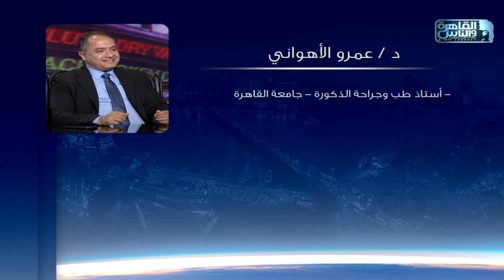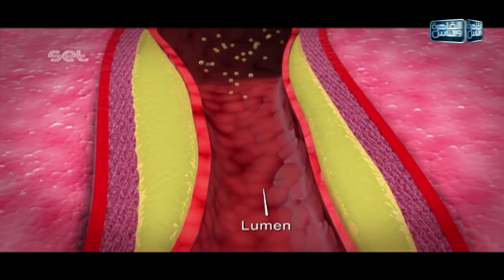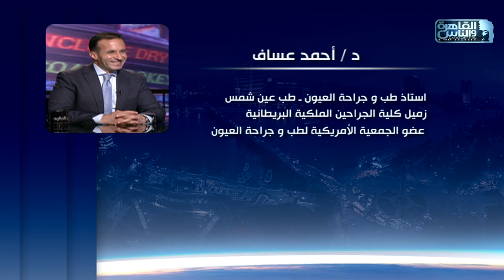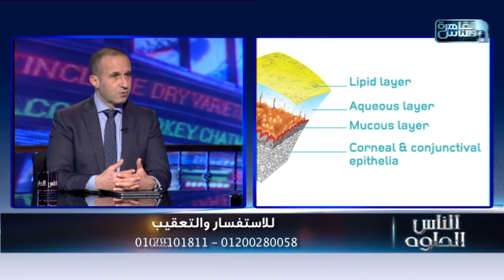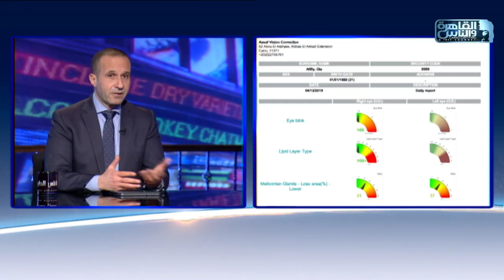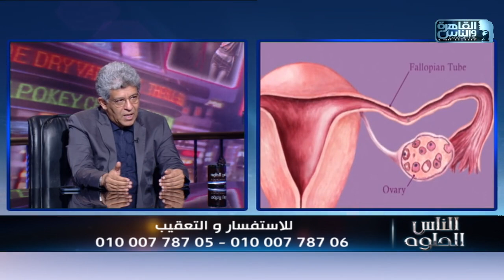الناس الحلوة | الحلقة الكاملة 11 يوليو 2024 مع دكتور أيمن رشوان